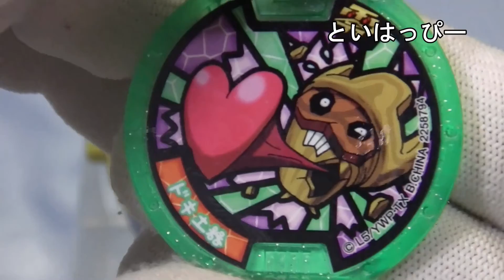妖怪メダル零Ｚ-２nd ドキ土器 召喚音声ＱＲコード ～イマドキ妖怪パラダイス～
妖怪メダル零Ｚ-２nd　ドキ土器　召喚音声ＱＲコード
～イマドキ妖怪パラダイス～

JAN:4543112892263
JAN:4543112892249